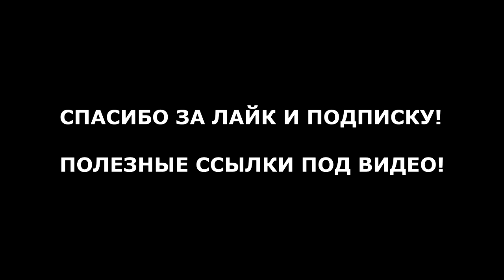КОНЬ | ЛЮБЭ (на гитаре) | Александр Фефелов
Если вам нравится мой канал, вы можете купить мне комплект струн для гитары:
Номер моей карты в Сбербанке 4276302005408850